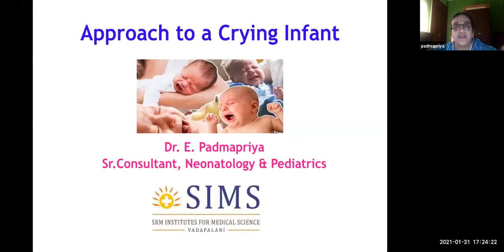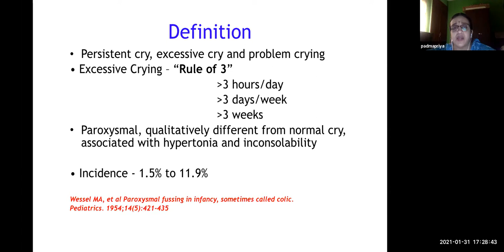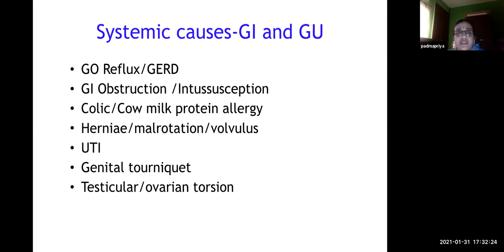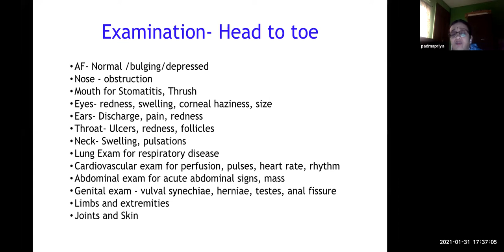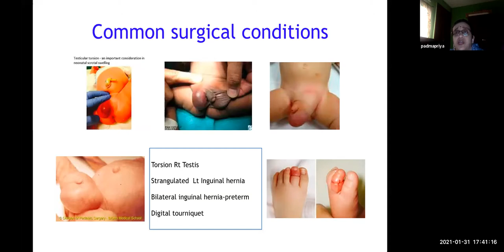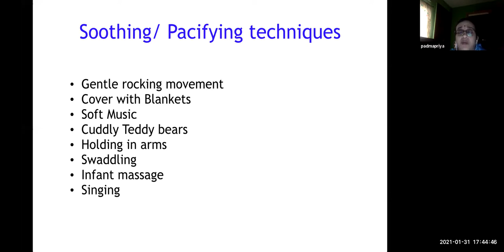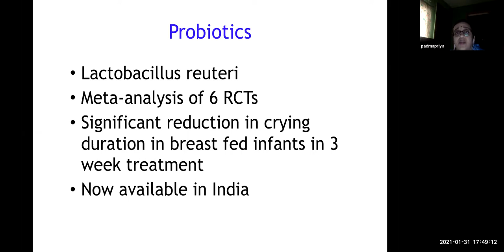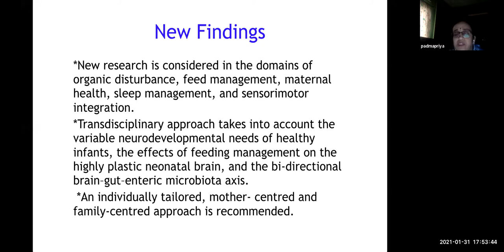Approach to a crying infant - Dr.E.Padmapriya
delivered at the 456th monthly CME of IMA Kodambakkam